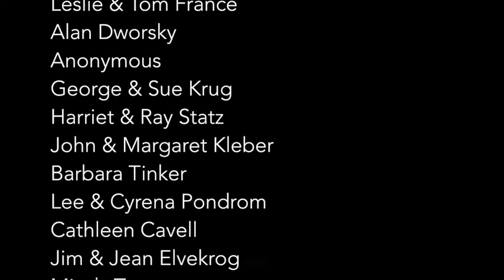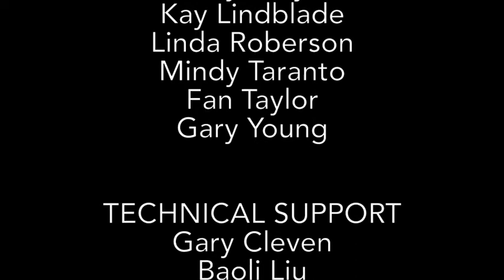Music from the Barn - Epilogue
Token Creek Chamber Music Festival artistic directors John & Rose Mary Harbison conclude our 2020 virtual season, Music from the Barn.